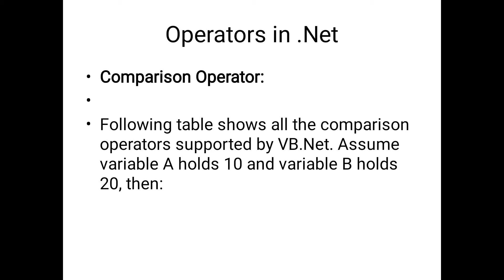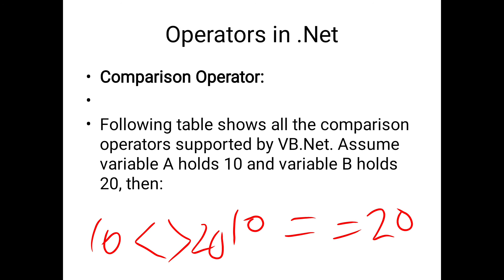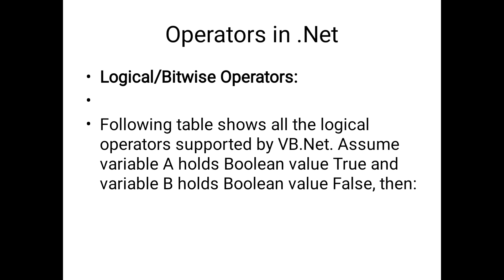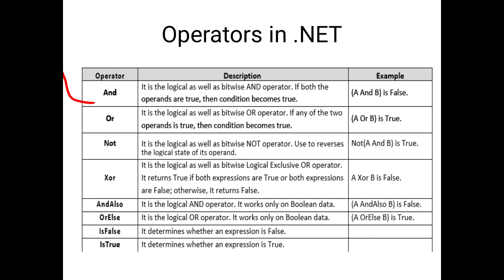.Net Programming Unit 1 Operators_Arithmetic-Logical-Assignment _Lecture 4